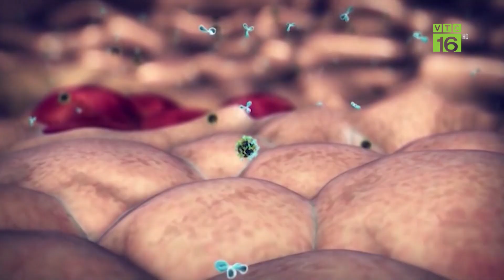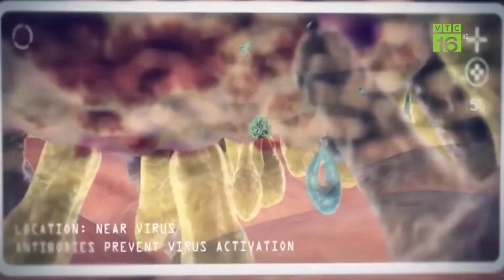Nóng: Nguy cơ bùng phát dịch cúm gia cầm từ đàn vịt chạy đồng | 10 phút cảnh báo | VTC16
VTC16 | Nóng: Nguy cơ bùng phát dịch cúm gia cầm từ đàn vịt chạy đồng | 10 phút cảnh báo | VTC16. Nhiều địa phương trên cả nước đang phải dối diện với nguy cơ bùng phát dịch cúm gia cầm H5N1, H5N6 khi đàn vịt chạy đồng từ các tỉnh kéo về.